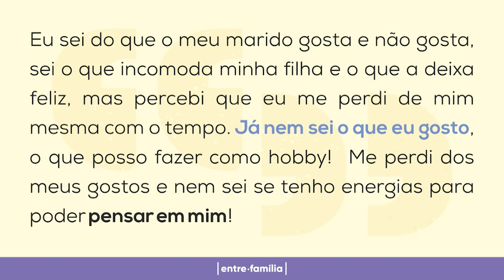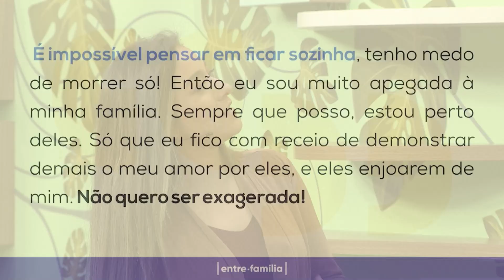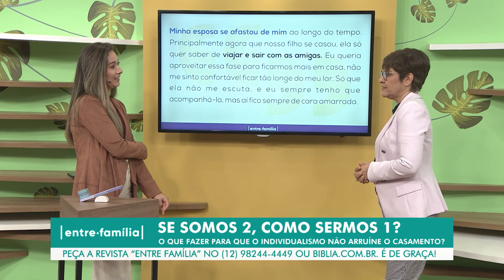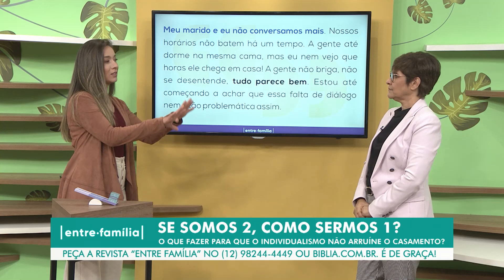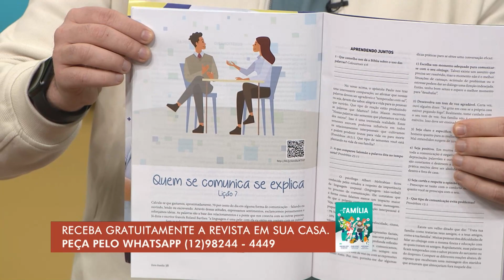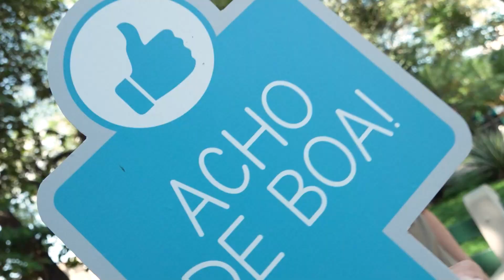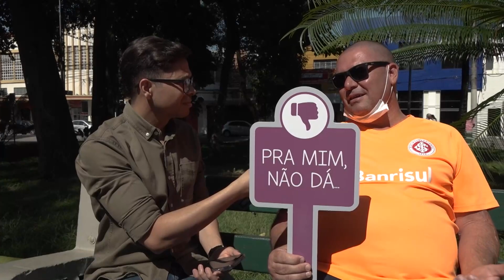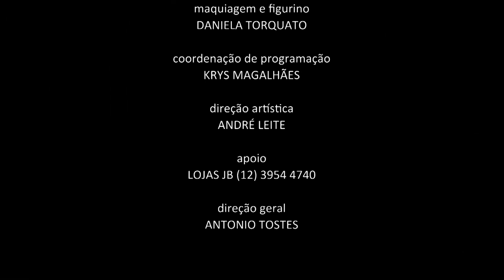ENTRE FAMÍLIA | COMO SER 2, SE SOMOS 1? | 06-12-2022